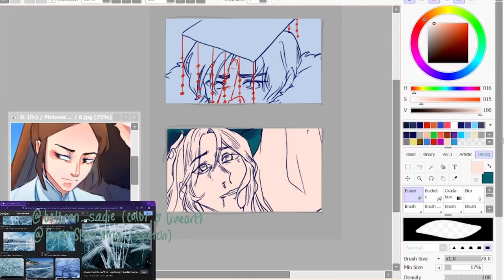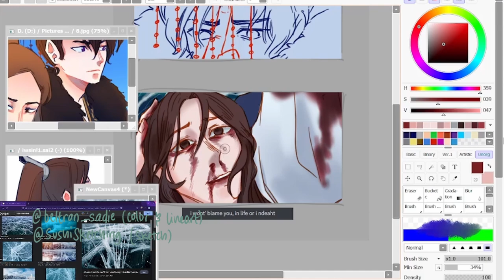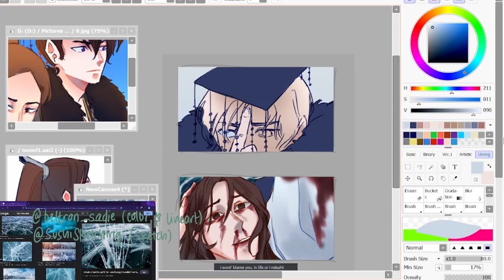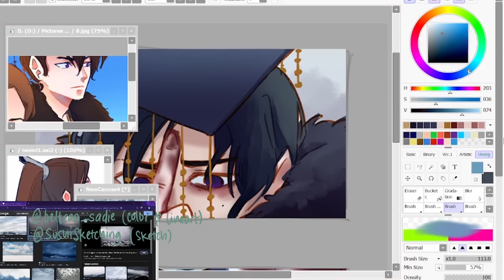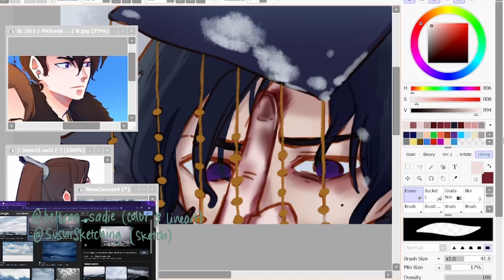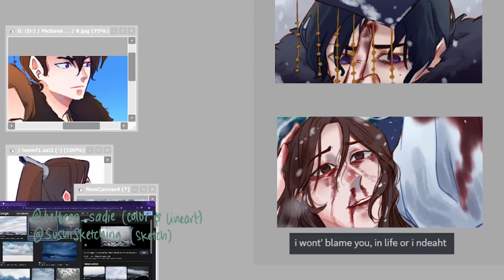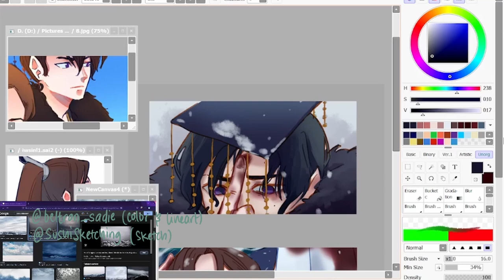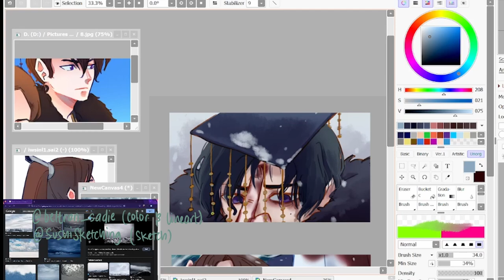Speed painting: In Life or In Death (2HA SPOILERS)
In collaboration with @SushiSketching.
I did this because I wanted to and it's beautiful.

Characters: Taxian-jun and Chu Wanning (The Dumb Husky and His White Cat Shizun)
Time taken: 1hr 22 mins
Performed by: Sleeping At Last
Written by: Ryan O'Neal